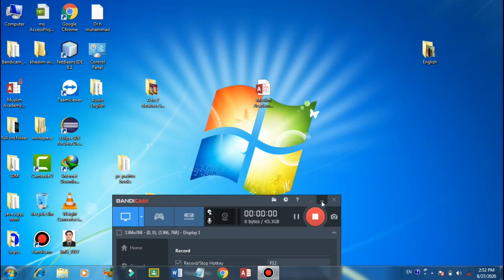Students information Database system in Ms Access